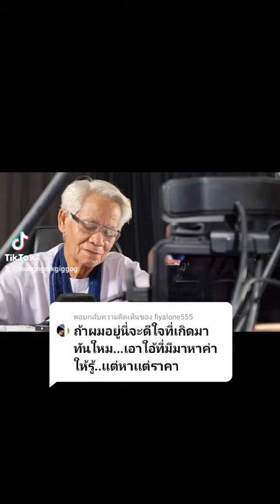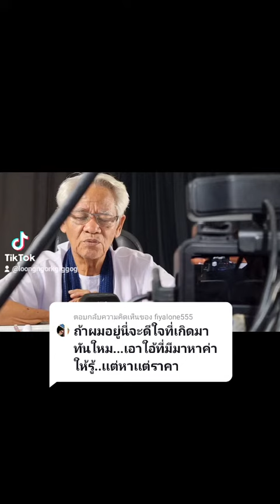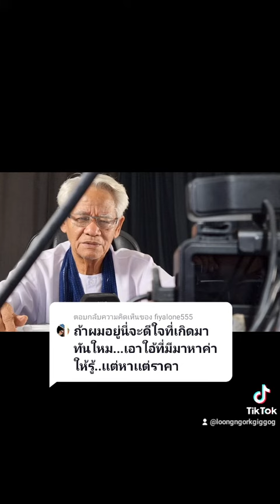ถ้าผมอยู่นี่จะดีใจที่เกิดมาทันใหม...เอาใอ้ที่มีมาหาค่าให้รู้..เเต่หาเเต่ราคา